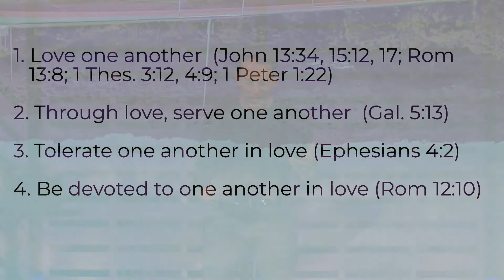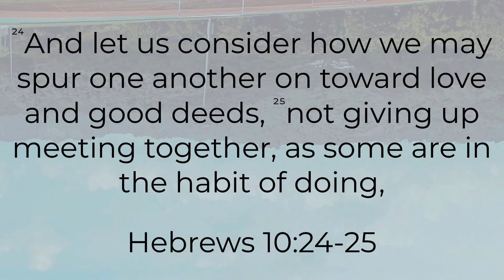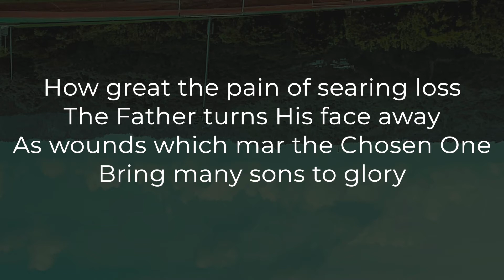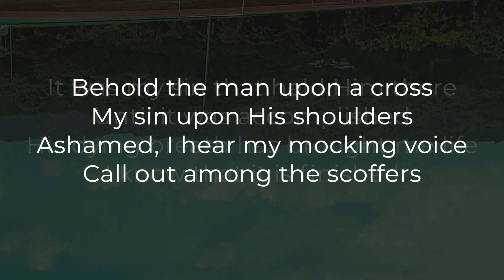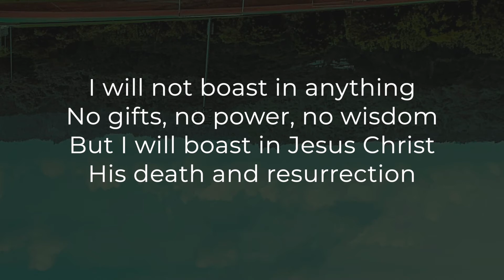Saturday Morning Devotional - Who We Are: The Church - One Another pt. 2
Join Pastor Rob for todays devotional.